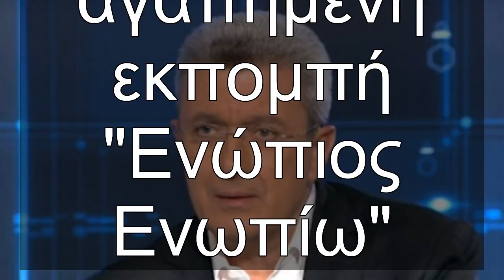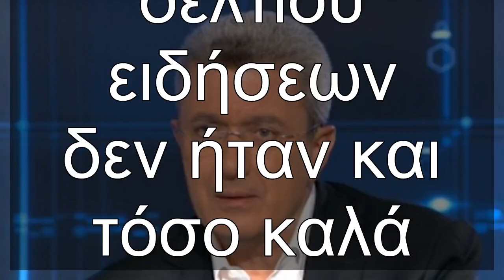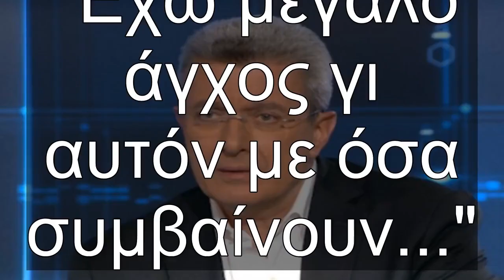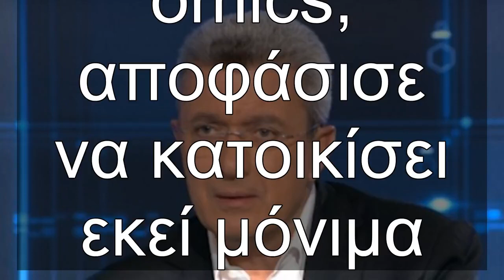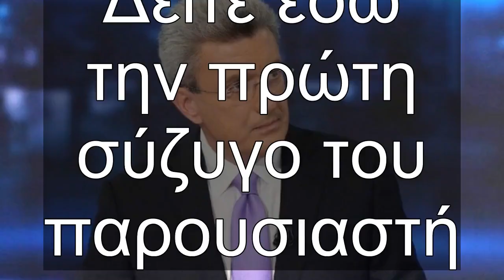✅ Έκτακτη τοποθέτηση από τον Νίκο Χατζηνικολάου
✍ Σε μια "έκτακτη" τοποθέτηση προχώρησε ο παρουσιαστής του ANT1, Νίκος Χατζηνικολάου. Τι συνέβη; . Συγκεκριμένα, με μία φωτογραφία, ο Νίκος Χατζηνικολάου θύμισε σε όλους τους followers τ
ου, πως σήμερα είναι Δευτέρα, οπότε έχει στην τηλεόραση την αγαπημένη εκπομπή "Ενώπιος Ενωπίω". Ανακοίνωση "βόμβα" από τον ΑΒ Βασιλόπουλο. Ο κεντρικός παρουσιαστής του καναλιού, κάθε εβδομάδα υποδ
έχεται στο πλατό, αγαπημένα πρόσωπο της ελληνικής showbiz, όπως ήταν ο Τάκης Ζαχαράτος. Σήμερα, λοιπόν, καλεσμένη του, είναι η εκθαμβωτική Ελεονώρα Ζουγανέλη, η οποία θα μιλήσει για την επ
αγγελματική αλλά και προσωπική ζωή της. Στην φωτογραφία που δημοσίευσε ο παρουσιαστής, αναφέρει: "Απόψε στις 23:45! Σας περιμένουμε! Μια δυν
ατή συνέντευξη με υπέροχα τραγούδια". Άσχημα ήταν τα νέα που έμαθε το πρωί της Πέμπτης (09/04) ο Νίκος Χατζηνικολάου, αφού τα νούμερα τηλε
θέασης του δελτίου ειδήσεων δεν ήταν και τόσο καλά. Αυτή την εποχή, ο ανταγωνισμός μεταξύ όλων των δελτίων ειδήσεων, είναι μεγάλος, αφού η ενημέρωση  ...